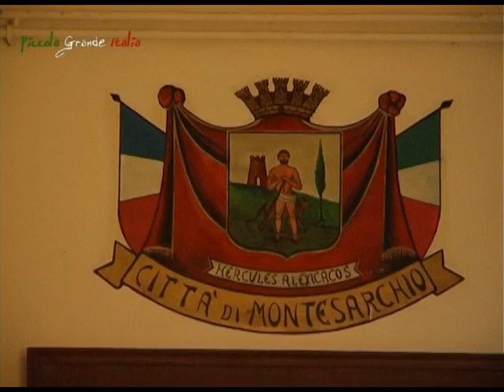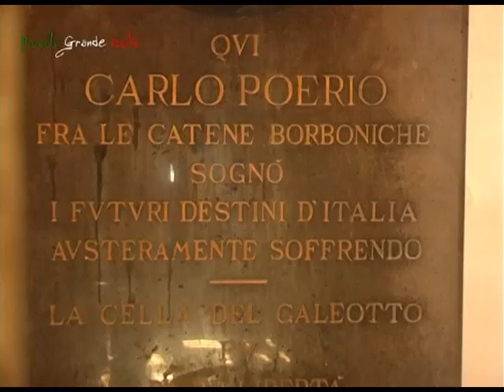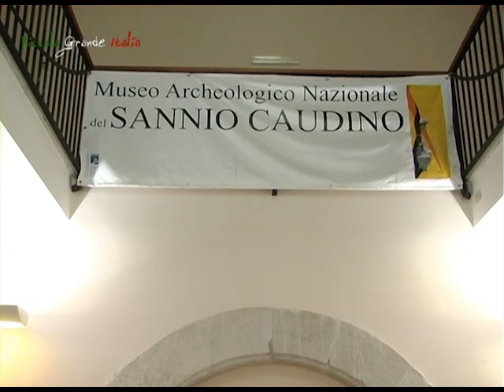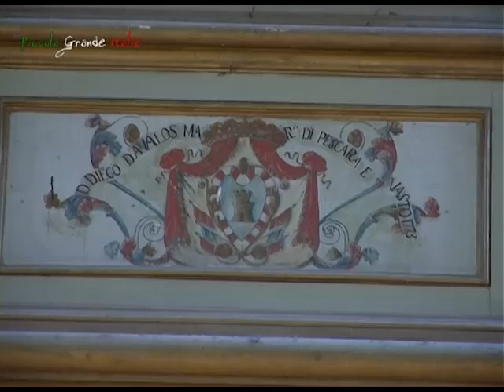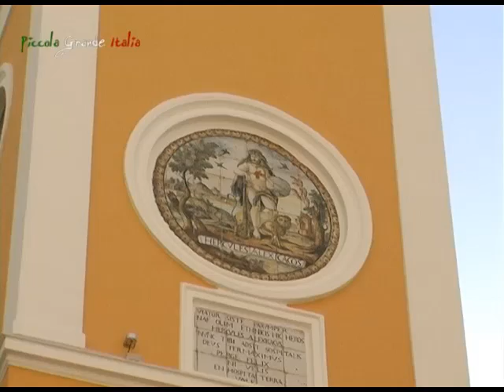Montesarchio - Piccola Grande Italia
E' il comune, dopo il capoluogo, con più abitanti nella Provincia di Benevento (più di tredicimila). Sorge nella valle Caudina, alle estreme pendici meridionali del monte Taburno, circondato dall'Isclero e dall'affluente Tesa.